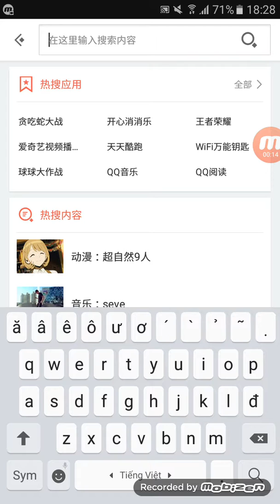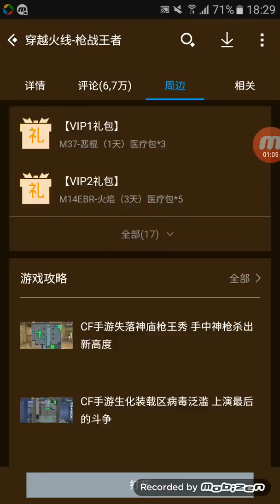CF mobile nhận quà mới qua app tải về của tuấn đoàn